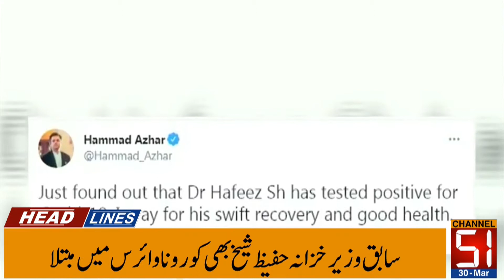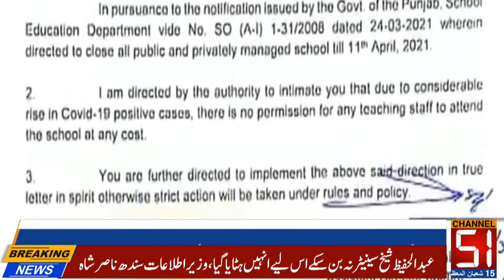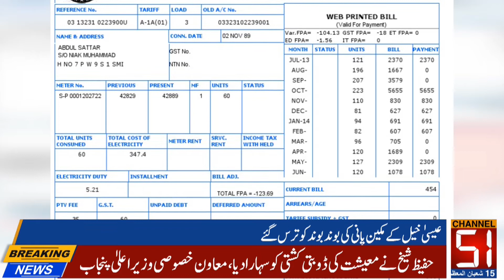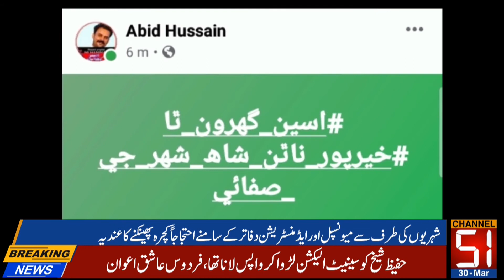Channel 51 News Bulletin | 30 March, 2021